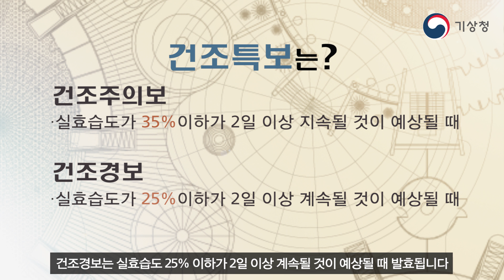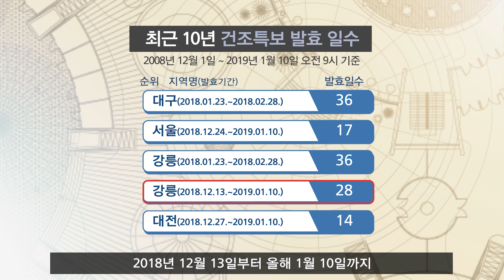[숫자로보는날씨]대기가 얼마나 건조할까?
안녕하세요 숫자로 보는 날씨에 정희원입니다

겨울철 산불 등 화재가 곳곳에서 잇따르고 있습니다.
장기간 지속된 대기 건조가 산불에 영향을 주고 있는데요

지난 12월 13일 강원산지를 포함한 동해안을 시작으로 건조특보가 약 30일 가까이 지속된 곳이 많습니다

그렇다면 대기가 얼마나 건조한 걸까요?

건조함의 정도는 습도를 통해 확인할 수 있는데요

먼저 습도란 공기 중에 있는 수증기의 양을 뜻합니다 일상생활 속에서 습도라는 경우는 보통 상대습도를 의미하는데요

대기의 건조함 정도는 실효습도를 통해 확인할 수 있습니다
실효습도란 현재 공기의 습도와는 관계없이 목재 같은 물체 등의 건조한 정도를 나타낸 것입니다 현재 습도가 높아도 목재가 오랫동안 말랐다면 실효습도는 낮은 것이죠
즉, 실효습도가 낮을수록 건조함을 의미합니다

대기 건조가 지속되면서 많은 지역에서 장기간 건조특보가 발효되었는데요

건조특보에는 건조주의보와 건조경보가 있습니다

먼저 건조주의보는 실효습도 35% 이하가 2일 이상 지속될 것이 예상될 때를 말하고요

건조경보는 실효습도 25% 이하가 2일 이상 계속될 것이 예상될 때 발효됩니다.

그렇다면 건조특보! 얼마나 지속되고 있는 것일까요?

2008년 12월 1일부터 2019년 1월 10일 오전 9시 기준으로 최근 10년간 건조특보가 발효된 일수를 모아봤습니다

대구는 2018년 1월 23일부터 2월 23일까지 무려 36일 동안 건조특보가 이어졌습니다.
서울은 이번 겨울이죠? 2018년 12월 24일부터 올해 1월 10일까지 총 17일에 걸쳐 건조특보가 계속되고 있고 현재도 발효 중이어서 앞으로 건조일수가 더 늘어날 수 있겠습니다
강원도 지역 역시 많이 건조합니다
강원도 강릉은 지난겨울 2018년에 무려 36일 동안 지속되기도 했고요 2018년 12월 13일부터 올해 1월 10일까지 무려 28일 동안 건조함이 이어지고 있습니다
그 밖에 대전도 건조특보가 계속되는 것을 확인할 수 있습니다

이렇게 전국이 대체로 대기가 건조한 상태인데요 이럴 때일수록 산불 등 화재예방에 각별히 유의해 주시기 바랍니다

지금까지 숫자로 보는 날씨였습니다